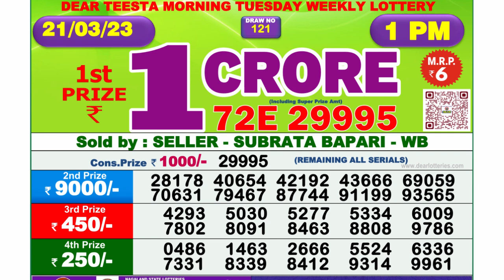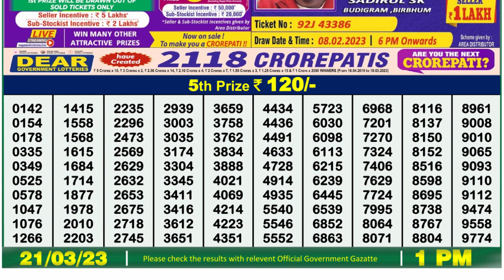Dear Lottery Sambad 1pm today 21.03.23 Nagaland State Lottery Result